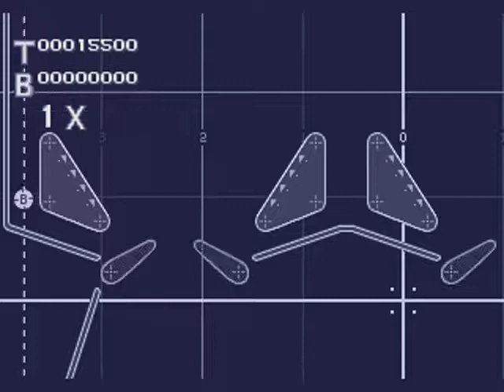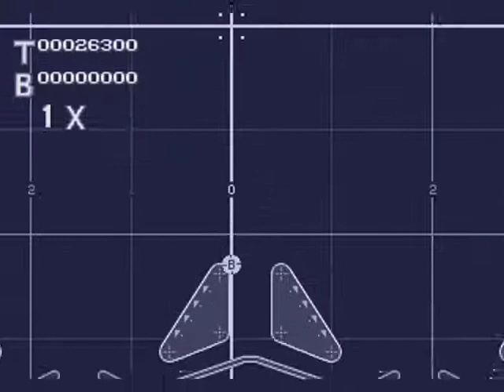Mega Drive Longplay [229] Virtual Pinball: Plan A